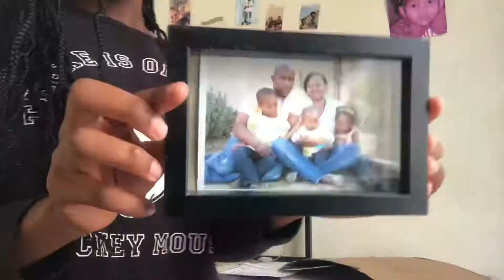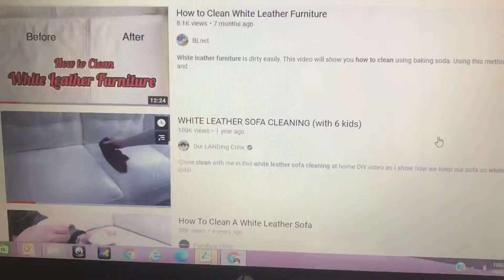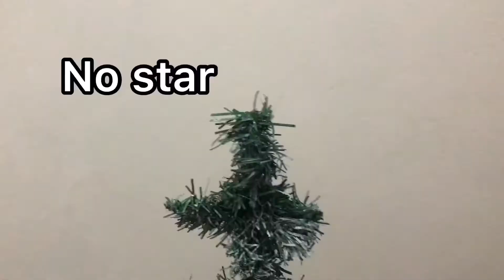Day in the Life of Buhle|| South African YouTuber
Hi guys
In this video you will just be following me around for a day so hope you enjoy
Stay beautiful, stay blessed...peace